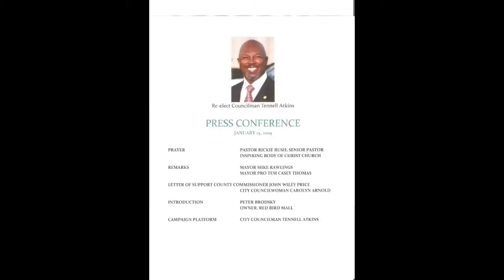BPEN/CFN Council Member Atkins Press Conference 1/15/19